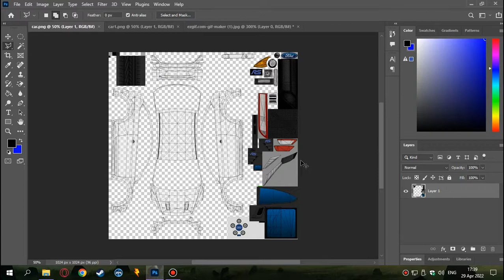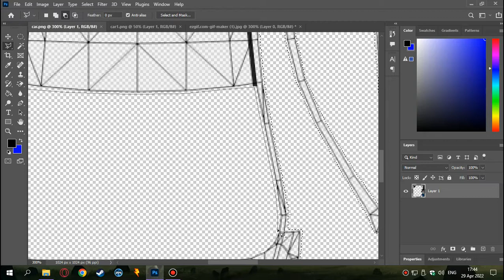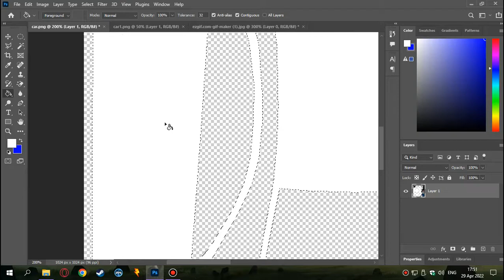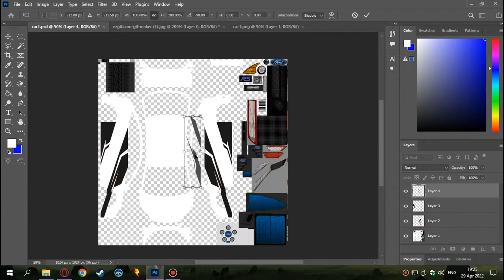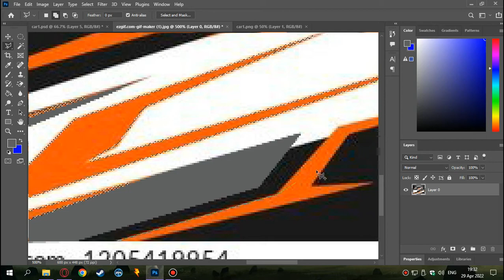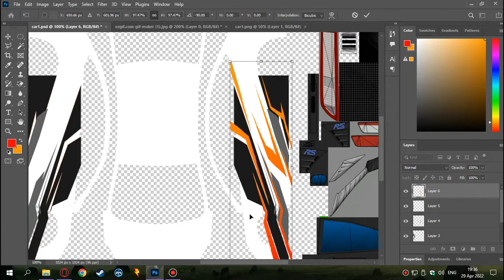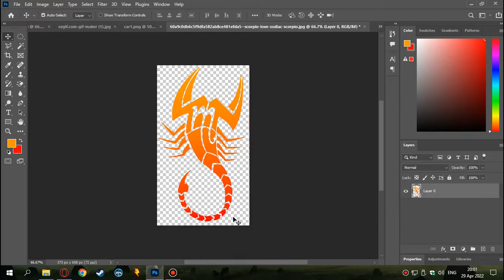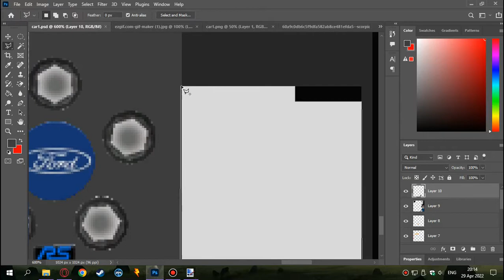Revolt Online | Timelapse of custom skin for Mladen's car | Ford Focus RS | Using Photoshop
An online RC racing game.
Real life car brands events hosted twice monthly on this discord

00:00 Custom skin via Photoshop
15:51 Racing with custom skin in-game